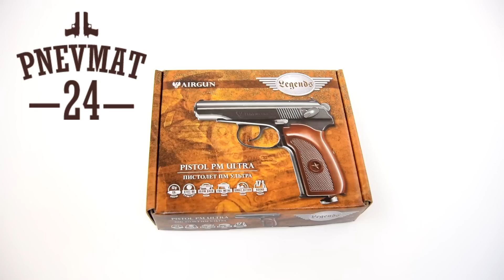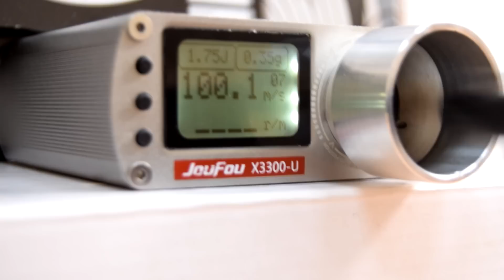Пневматический пистолет Umarex ПМ Ultra (Макарова)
Характеристики пистолета Umarex ПМ Ultra:

Производитель: Umarex (Германия / Тайвань)
Гарантия: 12 месяцев
Калибр: 4,5 мм (.177)
Боевой прототип: ПМ, Макарова (СССР / Россия)
По принципу действия (?): газобаллонная пневматика
Источник энергии: 12-граммовые баллончики с газом CO2
Дульная энергия (?): до 3 Дж
Боеприпасы: шарики BB 4,5 мм
Емкость магазина: 17
Затвор: подвижный
Blowback (?): да
Скорость выстрела: 120 м/с
Материал: корпус, ствол - металл
Ударно-спусковой механизм (?): одиночного действия
Режим стрельбы (?): полуавтоматический
Предохранитель: неавтоматический, флажковый
Прицельные приспособления: нерегулируемые целик и мушка
Планка Weaver / Picatinny: нет
Тип ствола (?): гладкий
Длина: 162 мм
Вес: 635 г
Комплектация (?): пистолет, магазин, паспорт (инструкция)
Сертификат:
Описание пневматического пистолета Umarex Makarov Ultra (5.8137):

Пистолет пневматический под названием Umarex ПМ Ultra - это очередная копия знаменитого пистолета Макарова от производителя Umarex. В Umarex Makarov Ultra есть функция blowback - полноценное движение затворной рамы в процессе стрельбы. Работа огнестрельного пистолета Макарова в точности повторяется пневматической копией от Umarex. Пистолет самовзводом не стреляет и для выстрела необходимо взвести курок или же передернуть затвор. А в дальнейшем курок взводится автоматически благодаря специальной системе блоубэк, то есть простым движением затвора.

Модель сделана полностью из силумина (металлический сплав) с черным покрытием, что придает этому оружию довольно высокий уровень прочности и надежности. Рукоятки с пластиковыми съемными накладками. Пневматический пистолет этой модели и по весу не отличается почти ничем от боевого оригинала - 630 г. Скорость выстрела - 120 м/с. Прицельная дальность стрельбы у этой модели - 15-20 м. Магазин пистолета Umarex ПМ Ultra рассчитан на семнадцать зарядов, применяются стальные шарики ВВ (калибр 4,5 мм).

В торце рукоятки есть оригинальная защелка, нажатие на которую извлекает магазин. Магазин здесь объединен с контейнером для CO2 баллончиков. Баллон рассчитан на семьдесят выстрелов. Предохранитель у этой модели флажкового типа, расположен в там же, где и в прототипе. И переводится также из одной позиции в другую. Спуск длинный и легкий. Спусковой крючок сделан из металла. Низкопрофильные, открытые, нерегулируемые прицельные устройства. Общая длина пневматического пистолета Umarex ПМ Ultra - 16 см., а ствола - 9 см.

Прицельные приспособления здесь нерегулируемые, правда для развлекательной стрельбы точность у модели достаточно хорошая. Неавтоматический предохранитель. Ствол гладкий у пистолета Umarex Makarov Ultra. Это лучшая модель пневматического газобаллонного пистолета для простой развлекательной стрельбы.